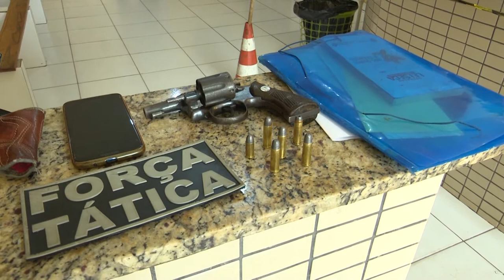Polícia prende casal durante ação no junco